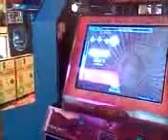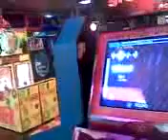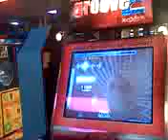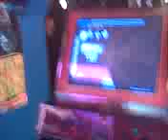Move your body Expert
Just me doing my thing Move your body expert.
Hurt my right big toe cause I didnt use hands, fat foot time.